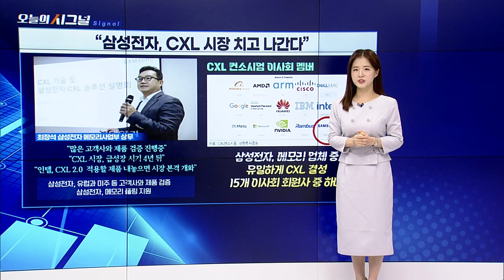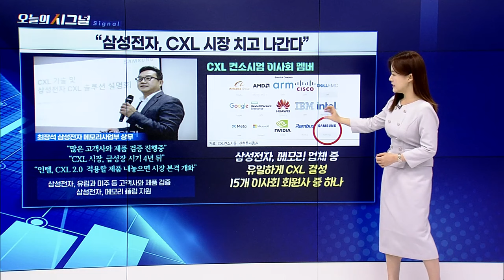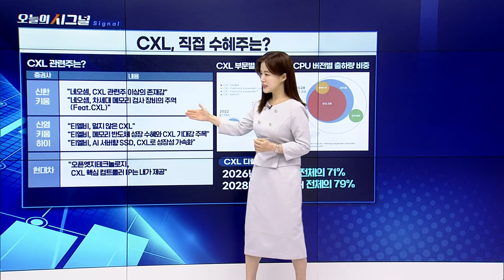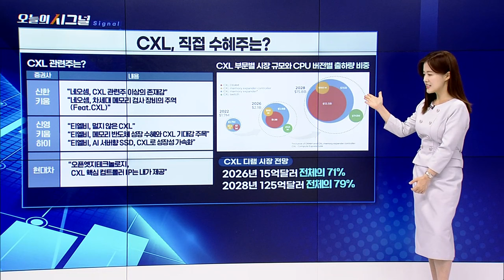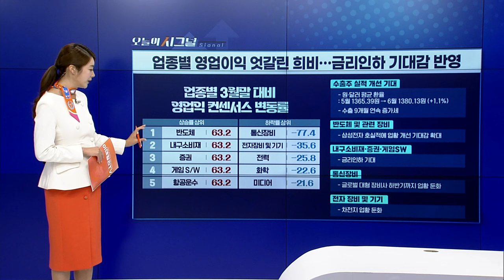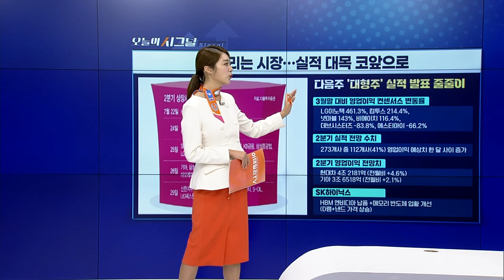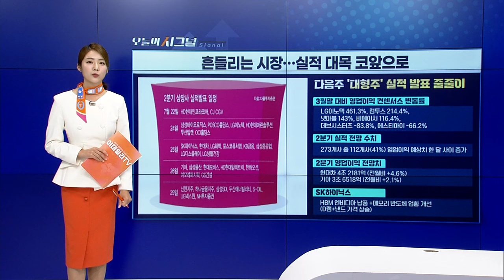CXL, 직접 수혜주는? [오늘의 시그널] | Final Shot (20240719)